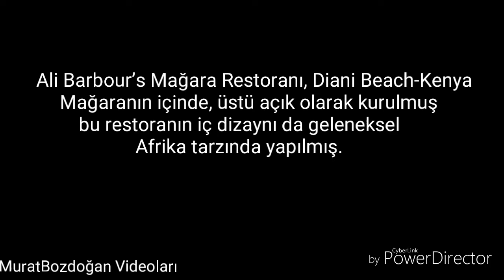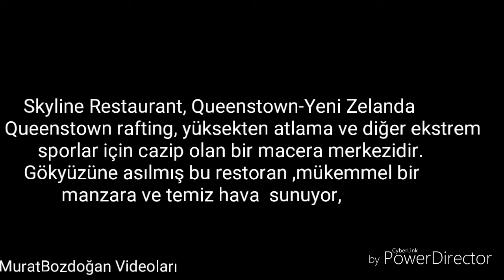Dünyanın En Güzel Restoranları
Bilgi